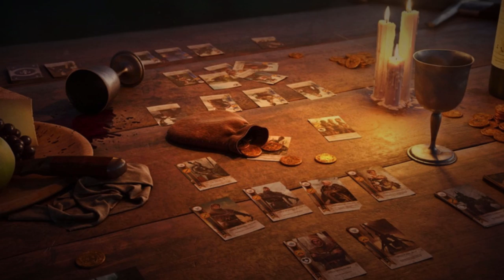ASMR Bard Attempts to Win Your Friendship (You are a Witcher)(instrument tapping, soft singing)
Well, I had fun with this one. It's set in "The Witcher" universe but in this one you aren't Geralt, you are another witcher! I played around with editing a beginning thingy, hopefully you all don't hate it :P The pictures I used for it are from the website "art station" from the artist "Jeryce Dianingana".

ALSO: Excuse my gross burn on my elbow, didn't realized how much I showed it lol... (I'm a clumsy cook)